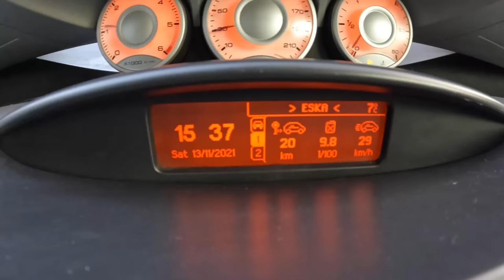2006 Peugeot 807 [2.0 HDi 136HP] | POV Test Drive #966 Joe Black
Car: Peugeot 807 2.0 HDi 136HP 2006

0:00 Intro
0:08 Walk-around and interior
0:50 City drive
3:00 Tunnel
3:33 Casual driving
5:40 Highway
7:00 Casual driving
10:30 Bumpy road
11:17 Engine view
11:24 Fuel Consumption

Engine: 2.0L Diesel 4-cylinders
Displacement (cc): 1997
Power: 100 kW/136 hp
Transmission: 6-speed manual
Traction: FWD ( Front-Wheel Drive )

Acceleration (0–100 km/h): 11,2 s.

Fuel Tank Capacity: 80L
Total Range: 889 km
Weight: 1825 Kg
Cargo Space: 225 Liter
Model: 2006
Base Price: N/A

Driver: Joe Black
Video: GoPro Hero 10 Black / Sony a6300 + Sigma 16mm f1.4
Audio: Zoom H2n (recorder) & Roland CS-10EM (binaural microphones)
Edit: MacBook Pro / Final cut Pro X